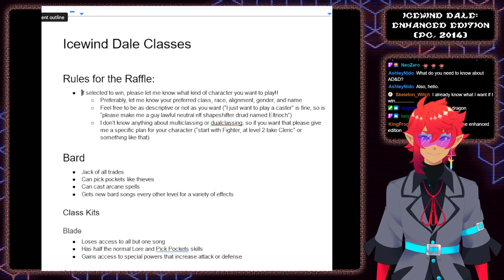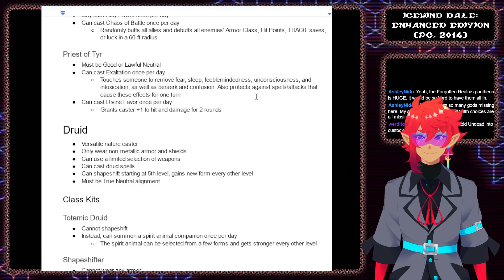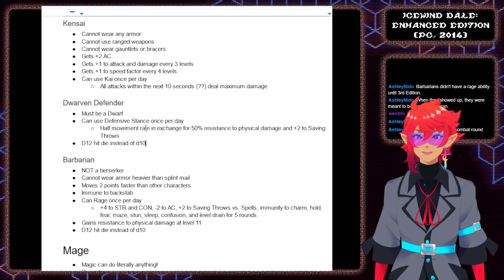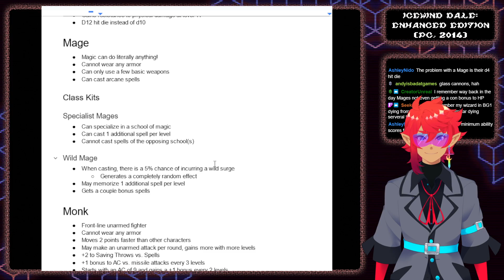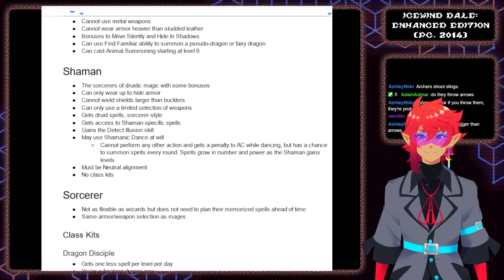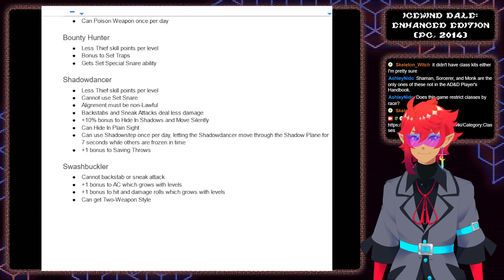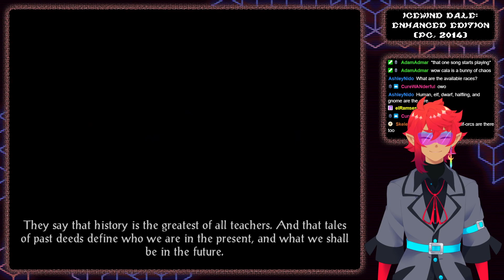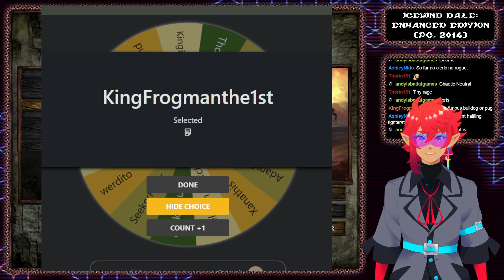Icewind Dale - Join the party, let's go on an adventure! (Creating a party with chat)